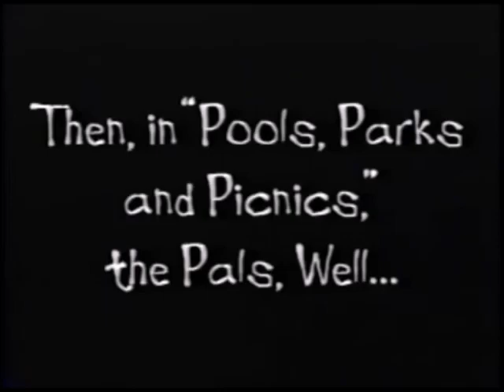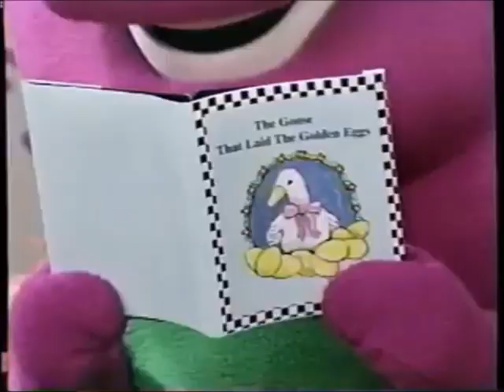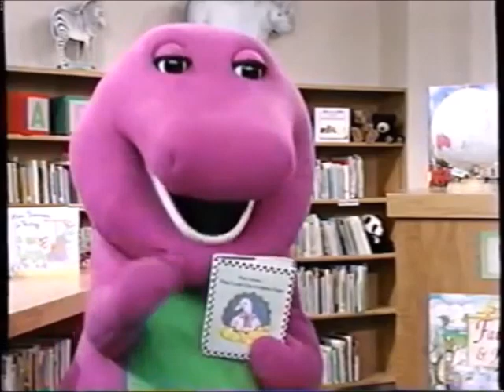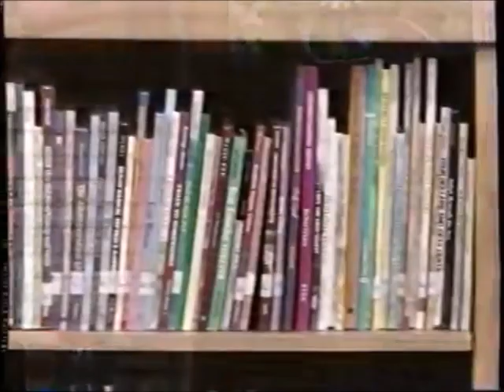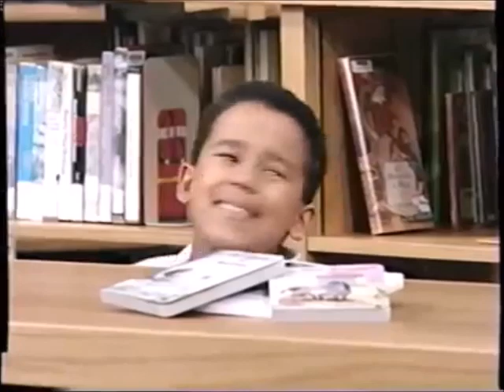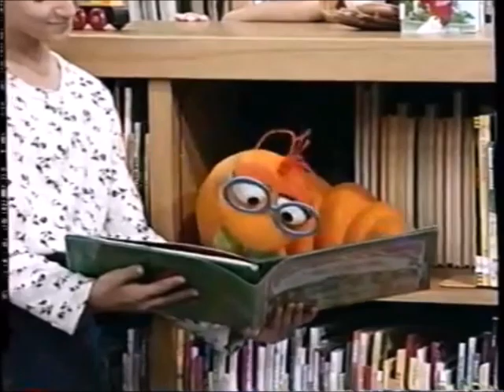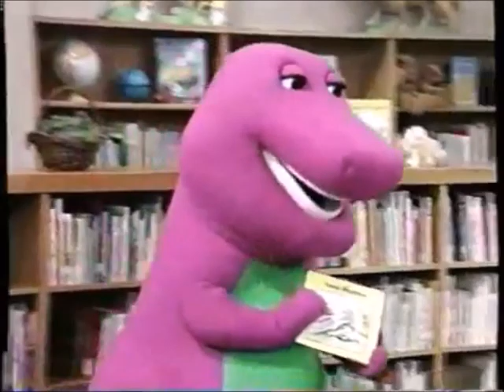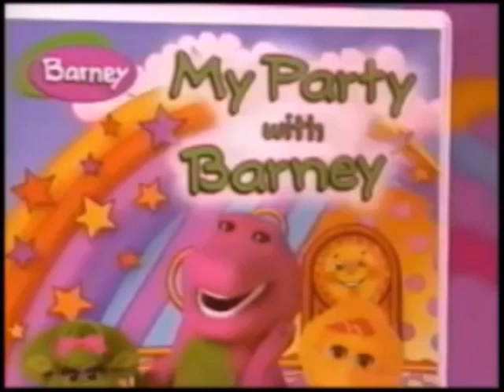Barney It's Time for Counting 2001 VHS